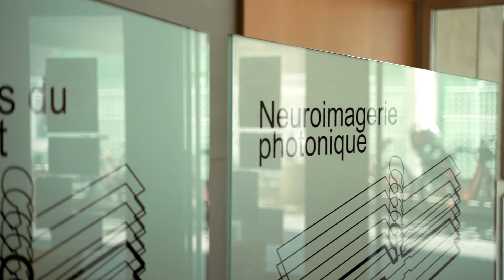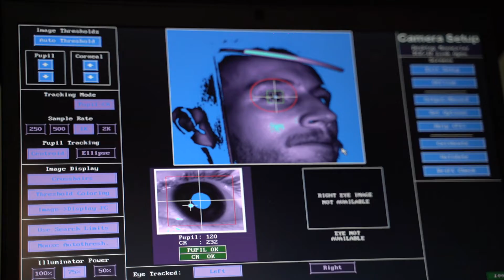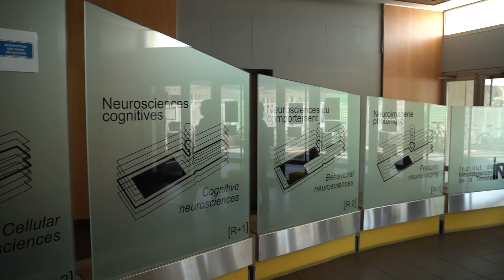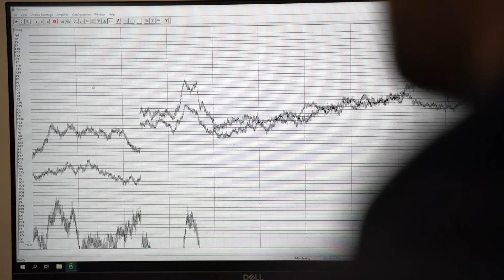Plateforme HIP: Plongée au cœur de l’action avec l’INT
Les chercheurs de l'INT et l'association des Neuronautes, lauréats de l'appel à projet de la cellule culture scientifique d'AMU, vous présentent la mini-série documentaire "Cerveau et neurosciences : plongée au cœur de l’action avec l’INT".  À travers une série de 3 vidéos tournées avec des chercheurs de l’Institut de Neurosciences de la Timone (INT) et dans les locaux de l’institut, vous partirez à la découverte des plateformes technologiques, pour savoir comment et grâce à quoi la recherche sur le cerveau progresse !

Dans cette vidéo sur la plateforme d'expérimentation chez la personne humaine (HIP), Anna Montagnini, chercheuse à l'INT, nous parle des différents équipements de la plateforme et de l'importance des recherches impliquant l'Homme pour le développement des connaissances en Neurosciences"